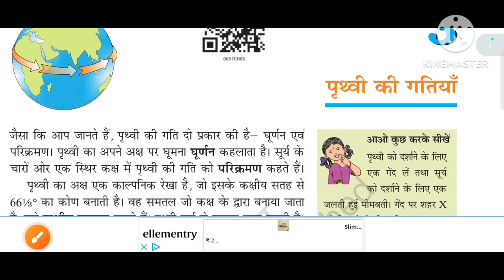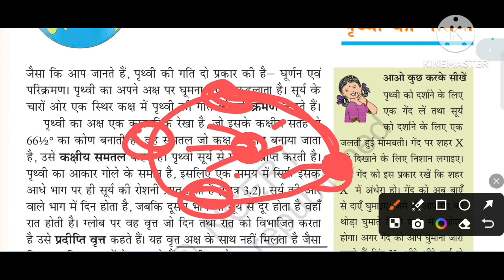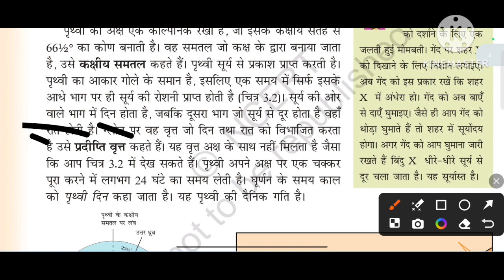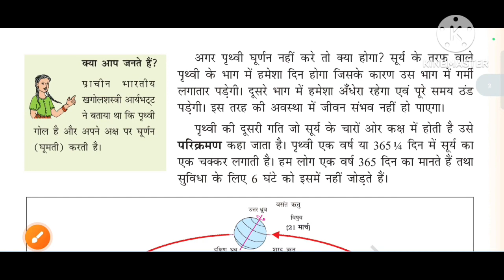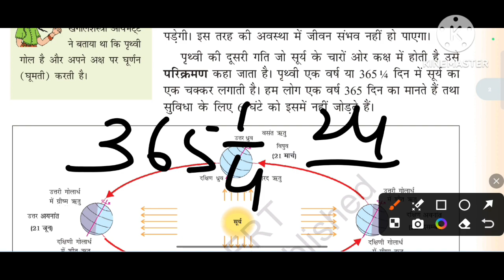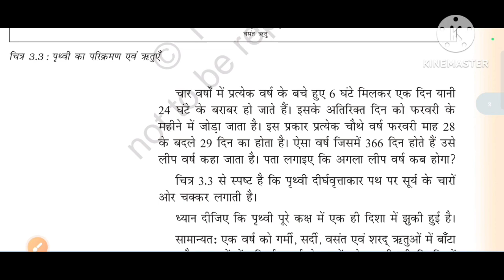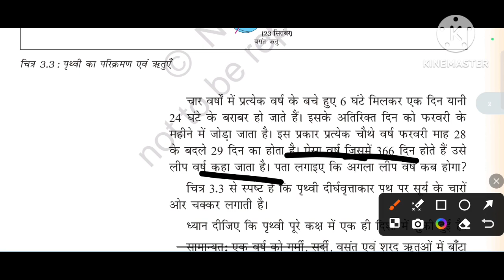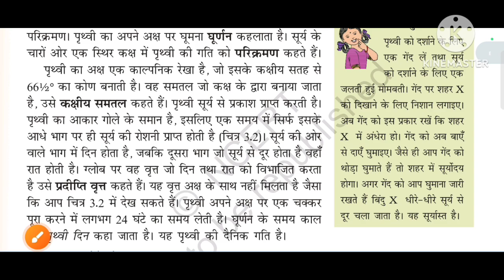Ctet-july-24📝 Motion Of The Earth ( पृथ्वी की गतियां 🌍 Full Explanation📝 Very Imp. Video For Ctet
Your Query
motions of the earth
motions of the Earth for explanation
motion of the Earth full explanation in Hindi
motion of the Earth full explanation in English
motion of the Earth full discription
motion of the Earth full lesson explanation
Prithvi ki gatiyan
Prithvi ki gatiyan full explanation
Prithvi ki gatiyan ful discription
Prithvi ki gatiyan ful explanation in Hindi
what is rotation
what is revolution
define rotation
what do you mean by rotation
what do you mean by revolution

Support Me.